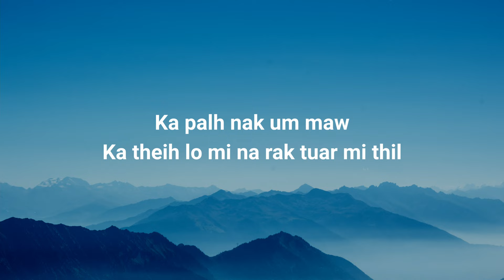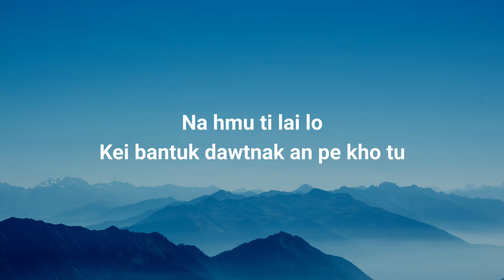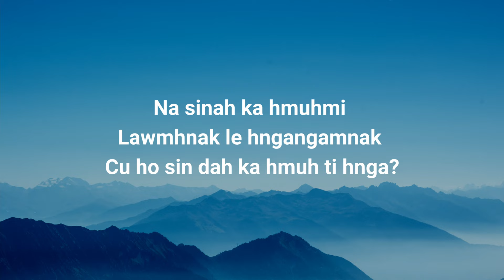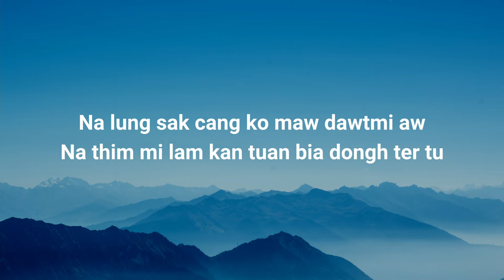Lungsak - Simon Van Ceu Hmung (instrumental)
Composer/Artist: Simon Van Ceu Hmung
Produced By:
David Thawng, Philip Thang and Simon VC Hmung
Drums: Programed by David Thawng

Bass: David Thawng
Acoustic Guitar: David Thawng

Keyboard: Philip Thang
Strings: Philip Thang
Electric Guitar:
David Thawng and Alex Lian
Mixed and Mastered (instrumental):
 David Thawng

📸Picture Credit
Unsplash

Lyrics 🎤
(Verse 1)
Zaan tlaipi ah, nang cu lung dam tein na hngilh
Kei cu thinphang, mitthli he nang kong ka ruat

(Pre-Cho)
Caan kal a fum, thinlung a rit
Voikhat te’n in hal rih ko ning

(Chorus)
Na lungsak cang ko maw dawtmi aw
Na thim mi lam na zulh mi kha
Hi hnu pin cun kei sin kir ṭhan
Ruat ti hlah kan kal nak a dang cang
Ka zaan mang tal khin, nang he leen ṭhi caan um hnga maw
Na thim mi lam kan tuan bia dongh ter tu

(Verse 2)
Ka palh nak um maw ,ka theih lo mi na rak tuar mi thil
Na hmu ti lai lo, kei bantuk dawtnak an pe kho tu

(Bridge)
Na sinah ka hmuhmi
Lawmhnak le hngangamnak
Cu ho sin dah ka hmuh ti hnga?